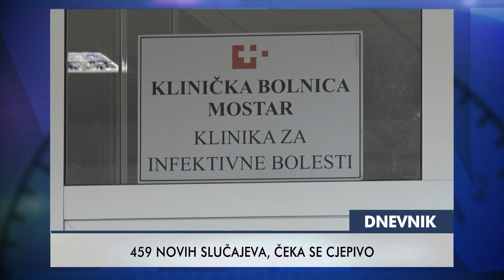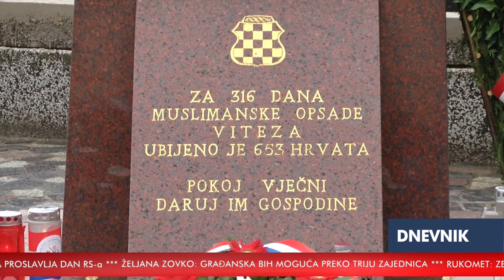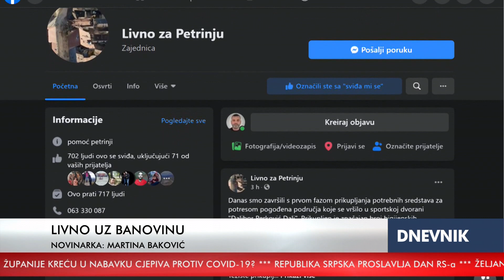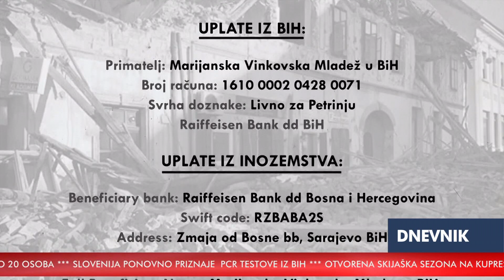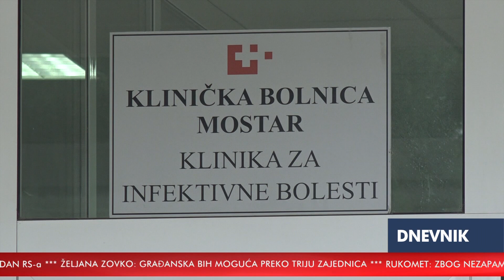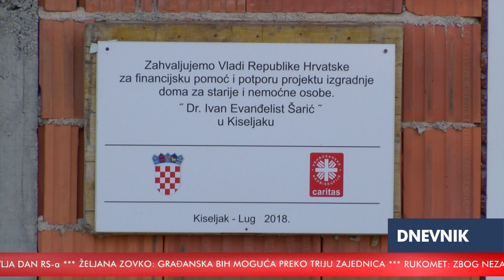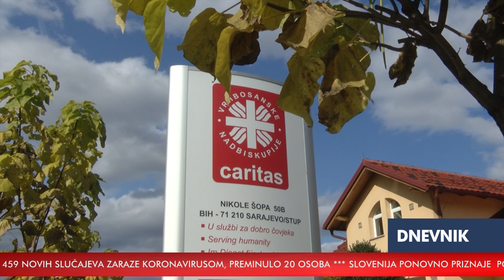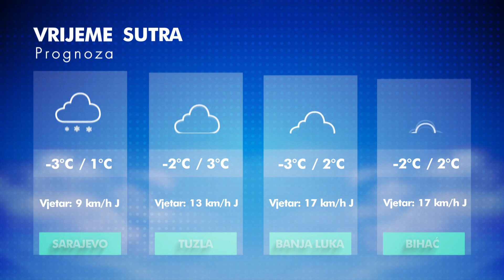RTV HB | Dnevnik / 09.01.2021.